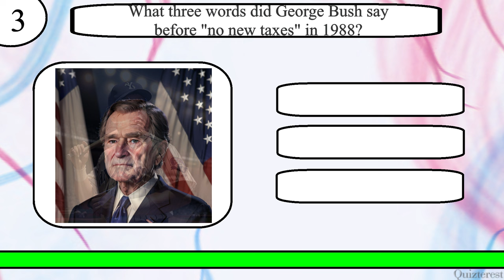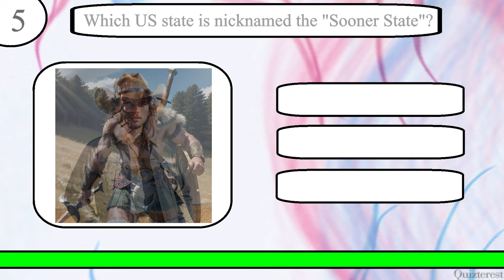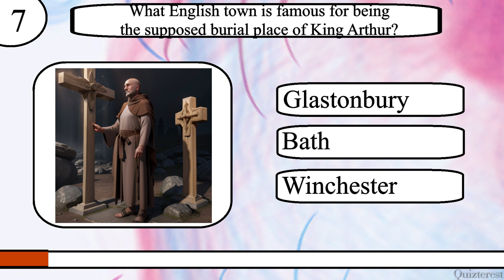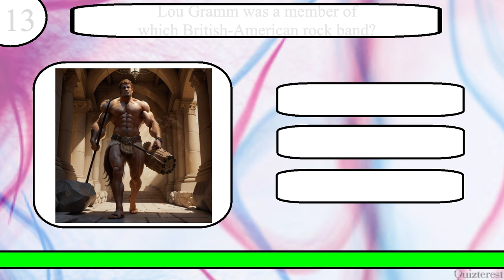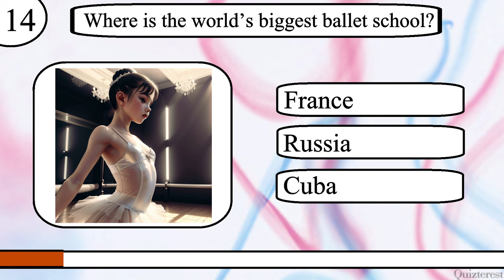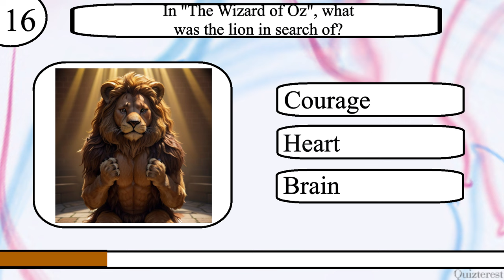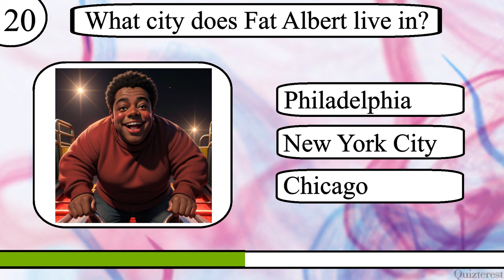Think YOU Know Trivia? Try This 20 Question General Knowledge Trivia Quiz!